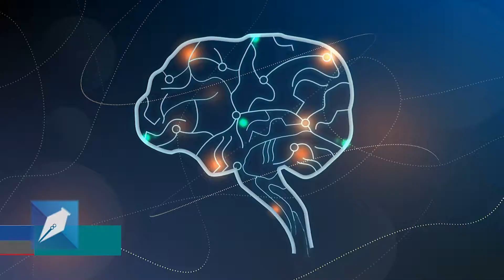Cómo prevenir enfermedades neurodegenerativas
Desde Redacción: Bienestar. Estos consejos ayudarán a tener el cerebro bien ejercitado y blindado ante enfermedades neurodegenerativas y la pérdida de la memoria. El ejercicio físico y mental van de la mano y deben practicarse constantemente a partir de los 25 años.